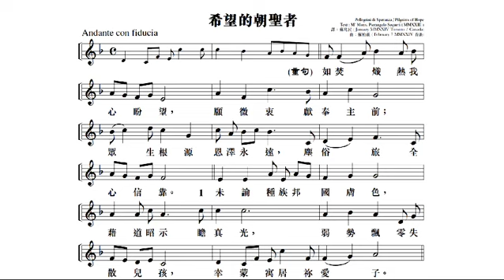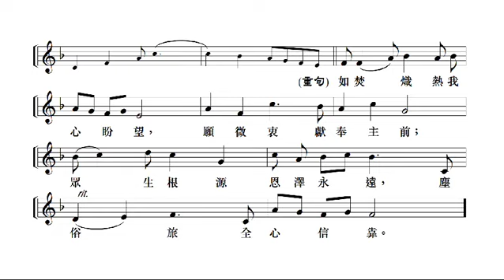希望的朝聖者 (作曲：蘇柏羲)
2025 禧年「希望的朝聖者」主題曲
作曲：蘇柏羲